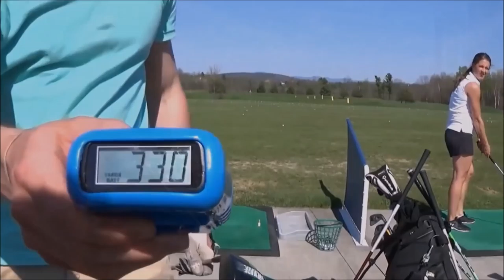Bomb Your Drives VIP Drops Soon!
Dropping soon.